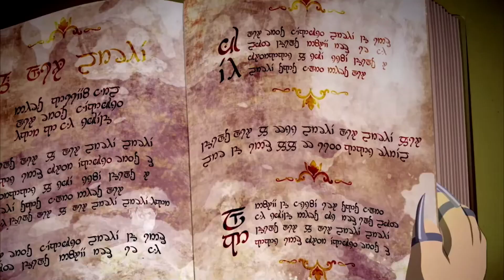South Park Pandemic Special Episode 2020 Is Important And Amazing!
If you arent aware South Park which is is an American animated sitcom created by Trey Parker and Matt Stone Is a TV series that revolves around four boys, Stan Marsh, Kyle Broflovski, Eric Cartman, and Kenny McCormick—and their exploits in and around the Colorado town that they live in. The show became infamous for its profanity and dark, surreal humor that satirizes a wide range of topics towards a mature audience. South Park is known as the king of satire and tackling current events. I love South Park because it never holds back and makes fun of everything and shows how ridiculous are society and humanity really are. Now in 2020 with South park being quiet for a long time it has returned with the South Park Pandemic Special 2020 episode! The South Park Pandemic Special will be an hour-long and more of a south park movie than an episode. I really think that the South Park Pandemic Special 2020 Is Important Right Now and that the south park pandemic special will be amazing! Satire and comedy often echos a lot of truth and south park has the chance to really say something important about the current times we live in.

HUGE OFFER For a limited time only!

RAZER Kishi for iPhone

Razer BlackShark V2 Special Edition